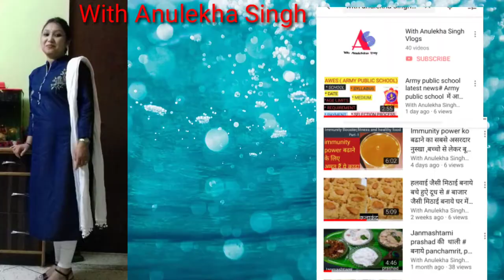ऐसे बनाये लौकी और चना दाल सब्जी एक की जगह चार रोटी खाओगे# Lauki Chanadal recipe#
Hello Dosto

Aj mane apke liye banaya ladki Chanadal sabji, jo Bahut healthy hota or tasty bhi,

How to make chhole

How to make baigan bharwa

How to make mirchi sabji

How to make palak dal

How to make chatpata corn

So many vedioes in my channel